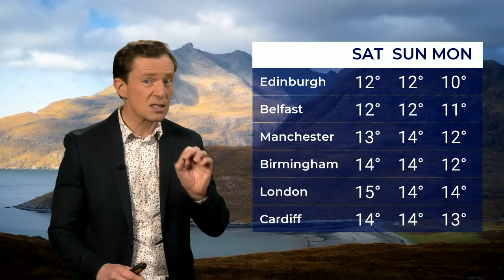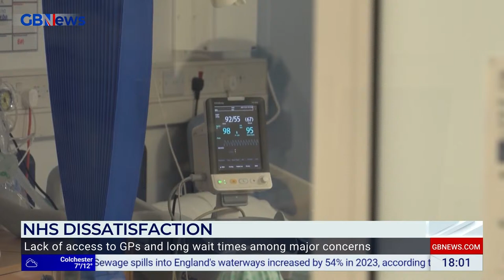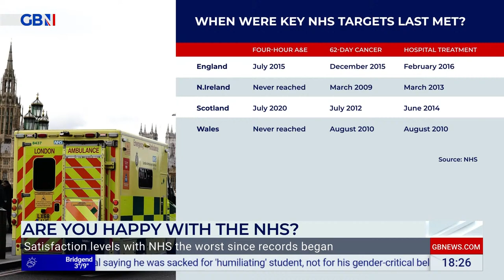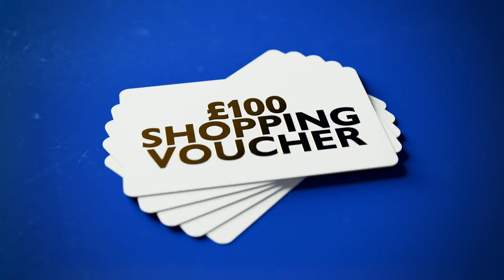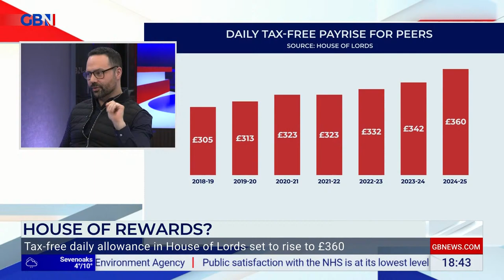Dewbs & Co | Wednesday 27th March